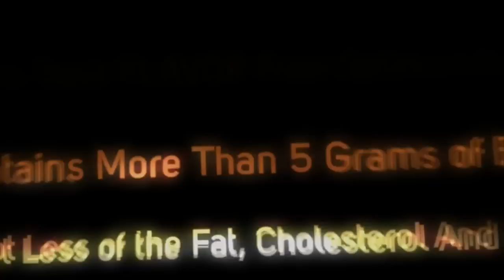100% Whey Protein Muscle Building or Fat loss Goals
100% Whey Protein Muscle Building or Fat loss Goals by Optimum Nutrition is Packed with Whey Protein Isolates & Fast-Acting HYDROWHEY Peptides.(The Worlds #1 Protein Powder), Pro Complex, Diet Products, Strength and Recovery Supplements. Whether you're a sports person, gym goer or simply need help to meet your body's daily protein requirement 100% Whey Protein Muscle Building or Fat loss Goals is your ideal nutrition partner

100% Whey Protein Muscle Building or Fat loss Goals is the best Protein
Powder on the market that contains high levels of all the essential amino
acids branched-chain amino acids.

VERY IMPORTANT.100% Whey Protein Muscle Building or Fat loss Goals may be used to replace meals, enhance weight gain, promote weight loss or improve athletic
performance

There is good evidence to support the use of 100% Whey Protein Muscle Building
or Fat loss Goals for relieving allergy symptoms, reducing appetite, and
providing protein.

gold standard 100 whey einnahme
100 whey gold standard bodybuilding
gold standard 100 whey amazon
gold standard 100 whey gnc
bodybuilding pictures
bodybuilding workouts
bodybuilding exercises
bodybuilding tips
bodybuilding diet
bodybuilding program
bodybuilding warehouse
bodybuilding videos
gold standard 100 whey dawkowanie
is gold standard 100 whey good
100 whey gold standard flashback
100 whey gold standard opiniones